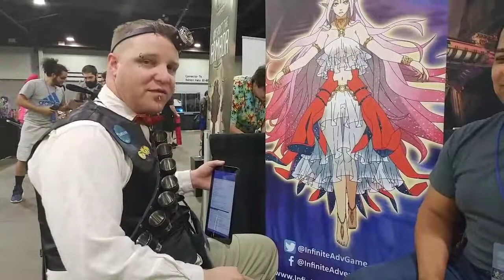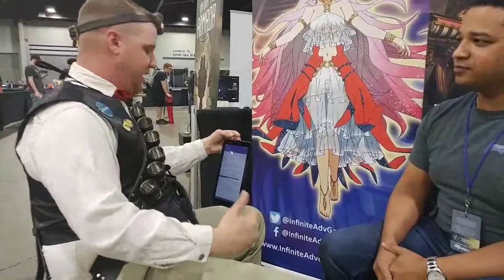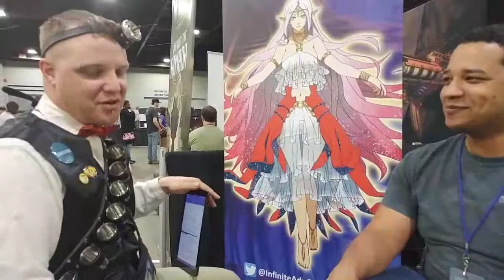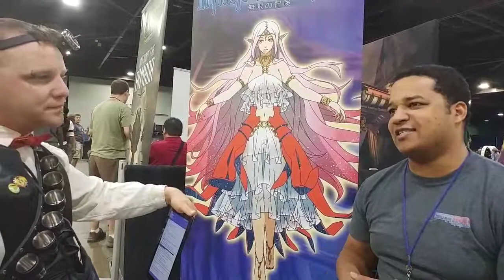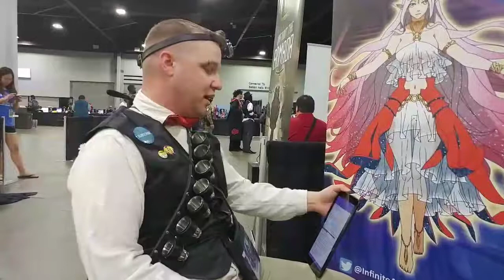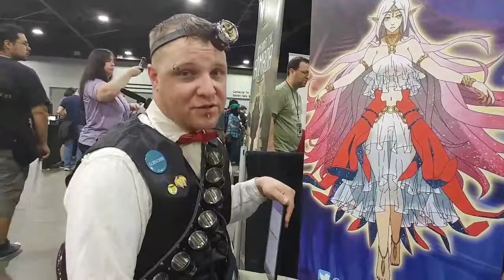Infinite Adventures Interview PT2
The second half of our Infinite Adventures Interview for our Day of the Devs at MomoCon! Sadly, some of the answers may have been lost when connection was broken.